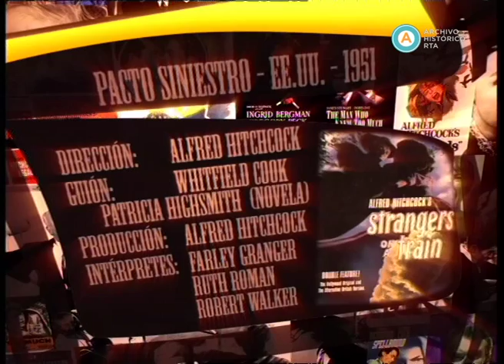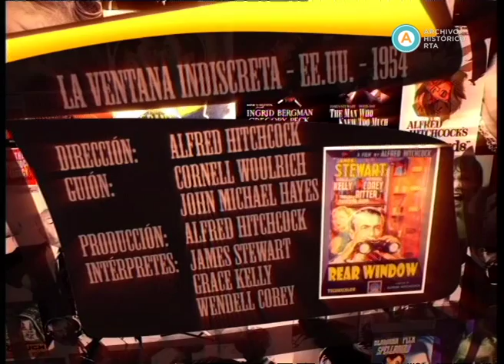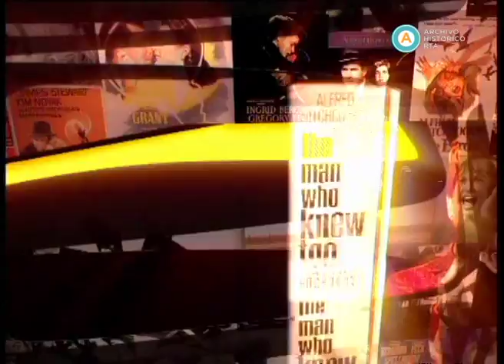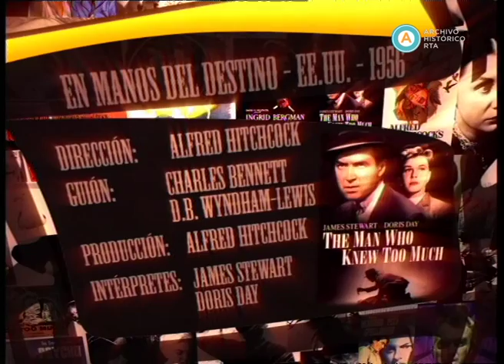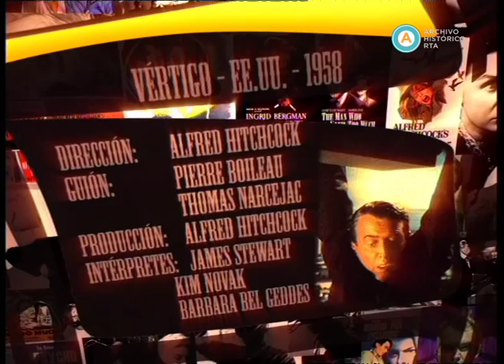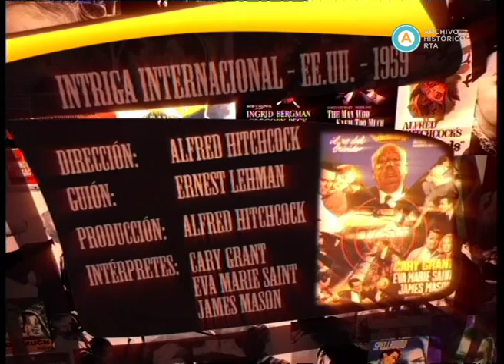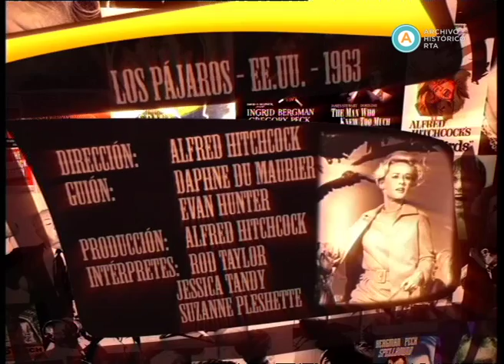AV-3132 El cine por asalto. Capítulo: "Hitchcock" [parte II]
En esta emisión, José Pablo Feinmann y Cristina Mucci continúan con el repaso de la filmografía del director Alfred Hitchcock. A través del diálogo, ambos conductores exhiben y comentan escenas memorables de “Pacto siniestro” (Strangers On A Train, 1951), “La ventana indiscreta” (Rear Window, 1954), “En manos del destino” (The Man Who Knew Too Much, 1956), “Vértigo” (Vertigo, 1958), “Intriga internacional” (North by Northwest, 1959), “Los pájaros” (The Birds, 1963) y “Rebeca” (Rebecca, 1940). Además, rememoran quiénes fueron los actores y actrices que protagonizaron sus películas, y los libros en los que se basaron sus guiones. Asimismo, desde una mirada personal en tanto "espectadores apasionados", Feimann y Mucci proponen una reconstrucción del contexto de cada creación cinematográfica, con detalles de las obras y la propuesta artística del director. Así, escritores como Patricia Highsmith, Raymond Chandler, Pierre Bouleau, Thomas Marceiacy y Cornell Woolrich; críticos de cine como Andrew Sarris y Francois Truffo; actores como Robert Walker, Cary Grant y James Stewart; y actrices como Grace Kelly y Kim Novak se involucran en la trama del homenajeado.